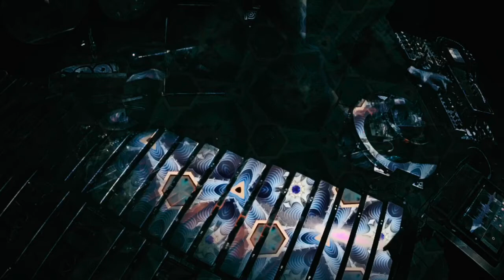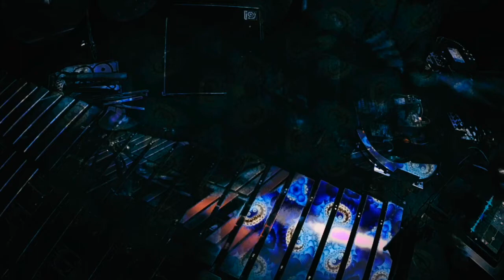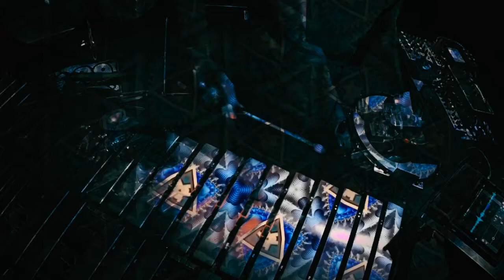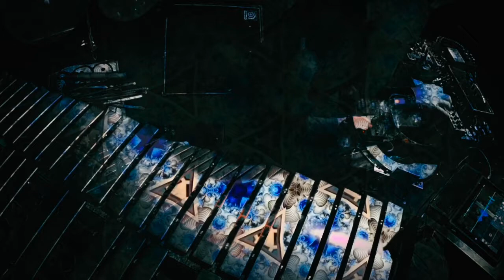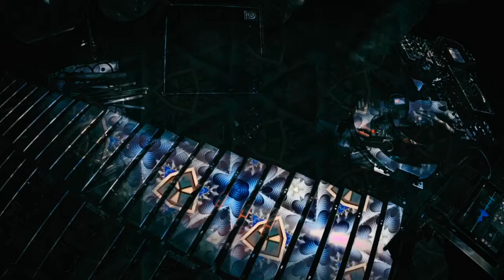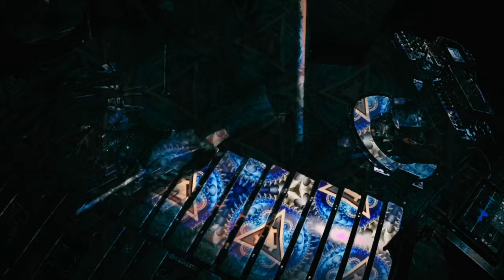Stargaze - Lyrids - vibraphone and electronics by Yusuke Yamamoto (channel U)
From the live solo performance for "Stargaze for solo vibraphone and electronics" by Yusuke Yamamoto (channel U)
This one is for Lyrids Meteor Shower April 2020.
ヴィブラフォンと電気楽器による　”スターゲイズ” から "こと座"    山本祐介

Name changed from Lyra to Lyrids.